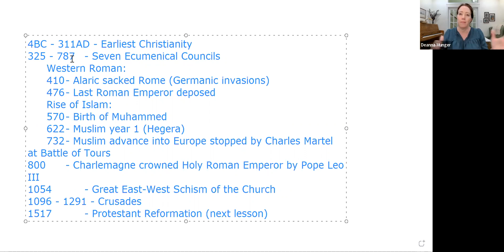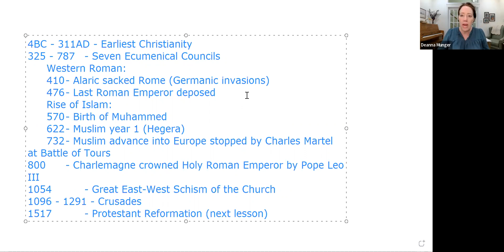The Church's Story Lesson 7 Discussion - Monasticism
If you'd like to join this study and get access to the Center for Christian Studies videos, please use the Contact Deanna feature at DeannaMunger.com!